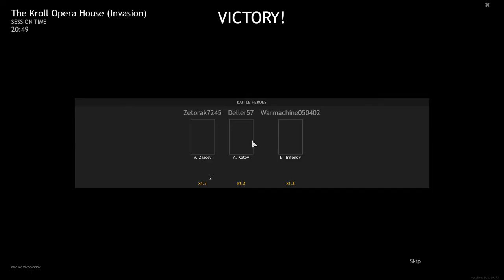Enlisted - The Kroll Opera House - battle of Berlin (28.05.2021)